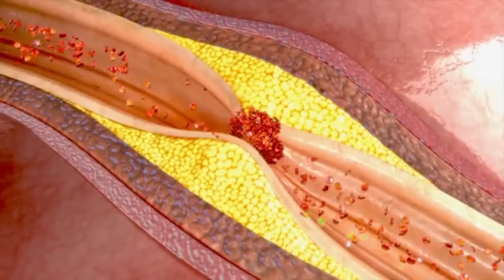Best oil For penis